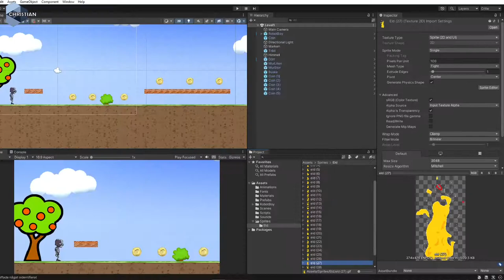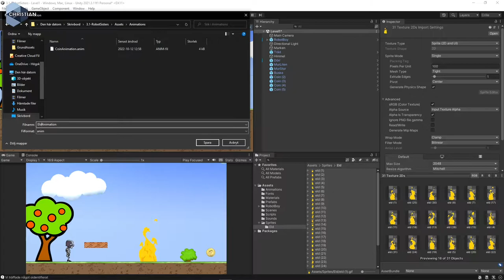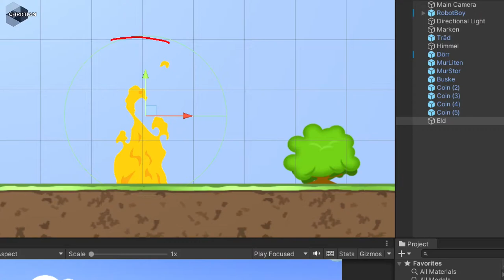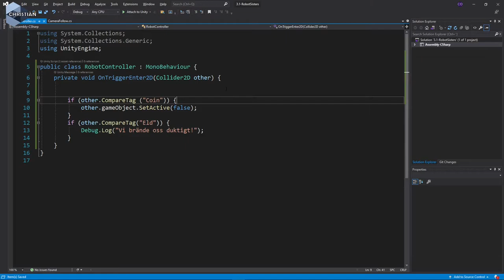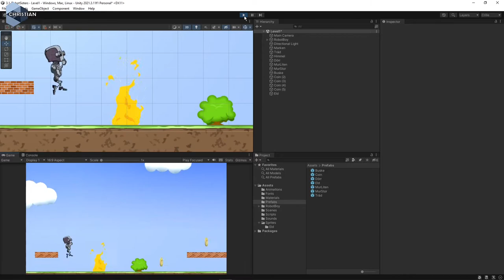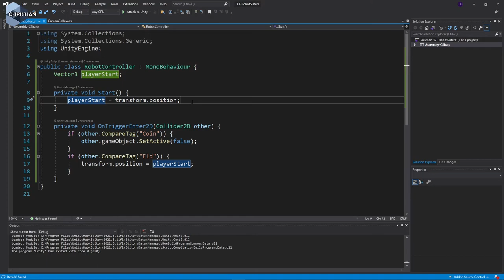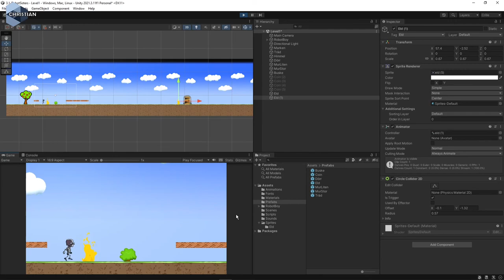SUV 2022 3.1.10 Skapa lite faror